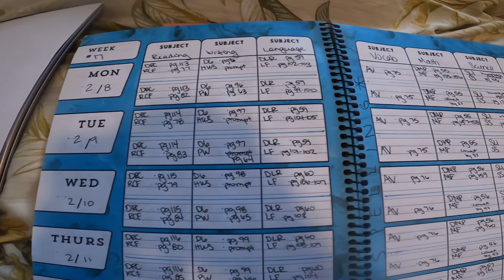Our Typical Day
Good Day by Greg Street ft. Nappy Roots
Dog Days are Over by Florence + the Machine